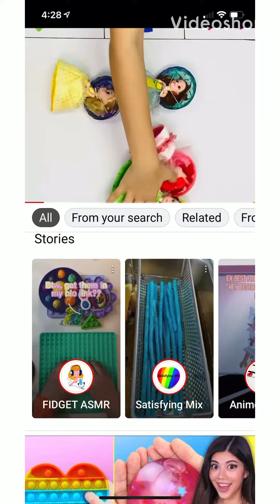Pop it challenges be like: